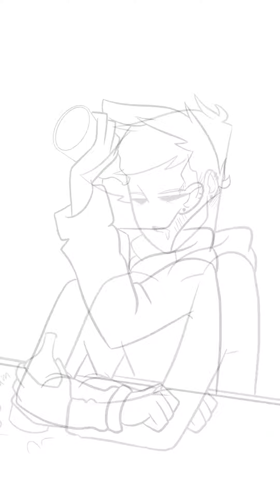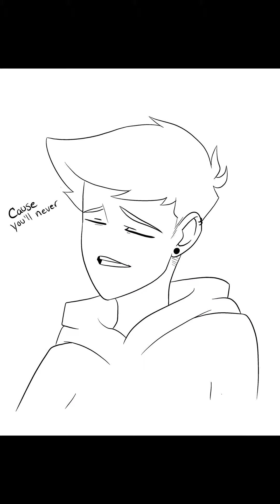TOMS LOVE SONG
Tord catches Tom in the act-

Song: “monster” from Obsidian distant lands
Cover by Jacob Sutherland